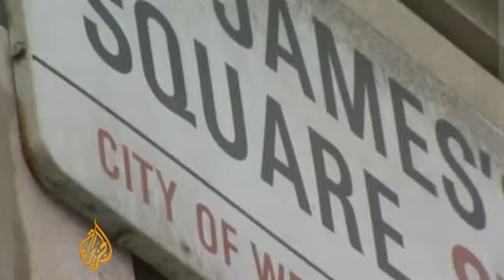People's Administration Direct Democracy: Parliament always for sale to highest bidder